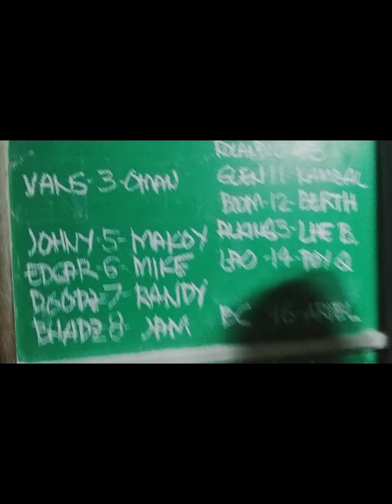TAKUZA TEAM CELEBRATING ADVANCE HAPPY BIRTHDAY HERMIE & JHONNY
SALAMAT SA LAHAT NANG DUMALO
HAPPY LANG☺️

HAPPY BIRTHDAY HERMIE AND JHONNY 🎉🎉🎉🍻